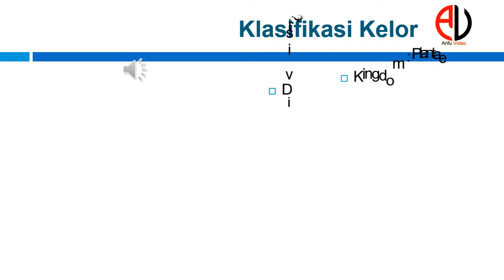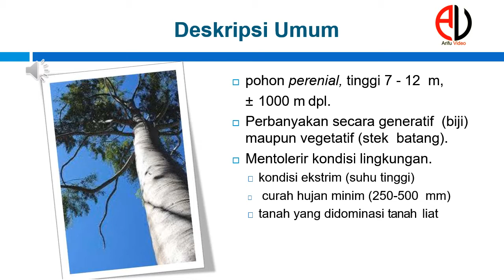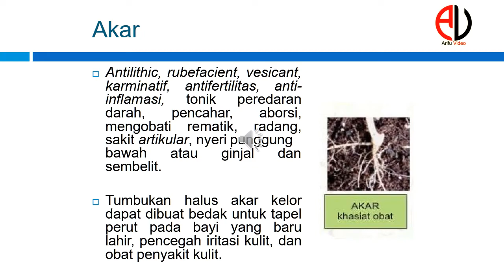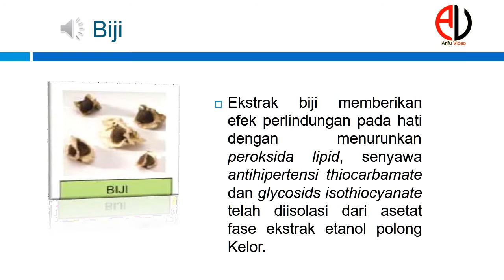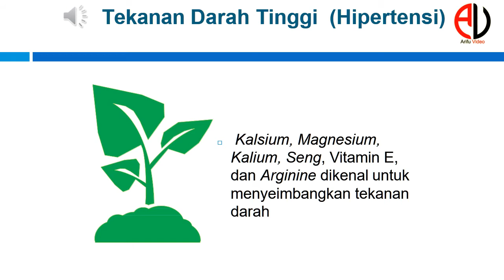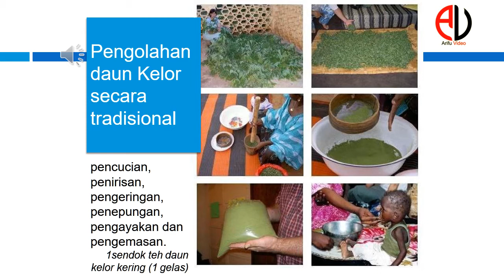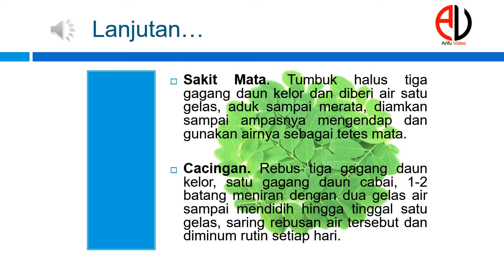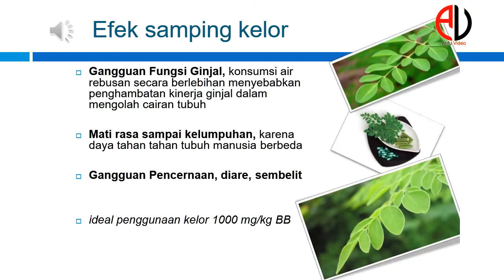Manfaat Kelor Bagi Kehidupan Manusia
Selama ini kita tanpa kita sadari bahwa kelor yang kita nilai sebagai makanan yang murah meriah ini, ternyata mempunyai segudang manfaat, apa aja manfaatnya yuk tonton abis video kami. jangan lupa like, comment, subscribe bagi yang belum dan share ke teman-teman